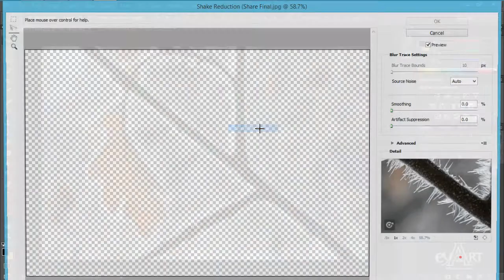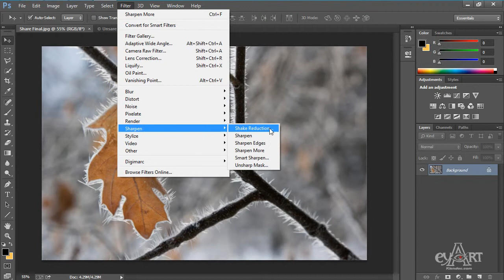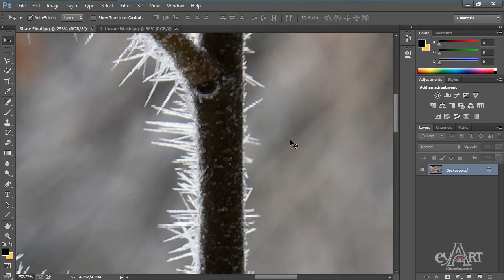1308 Lay sac net voi Sharpen